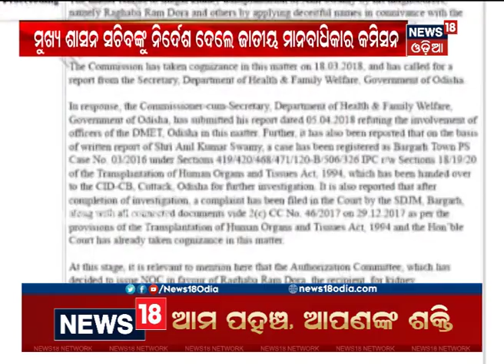ଆପୋଲୋ ହସ୍ପିଟାଲକୁ ଝଟ୍‌କା: ପୀଡ଼ିତଙ୍କୁ ୨ ଲକ୍ଷ ଟଙ୍କା କ୍ଷତିପୂରଣ ପାଇଁ ନିର୍ଦ୍ଦେଶ